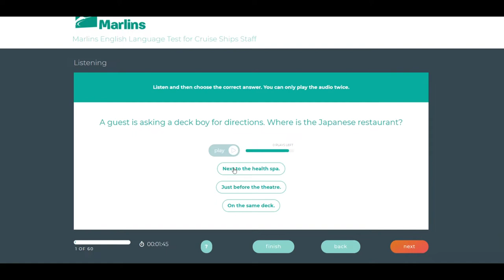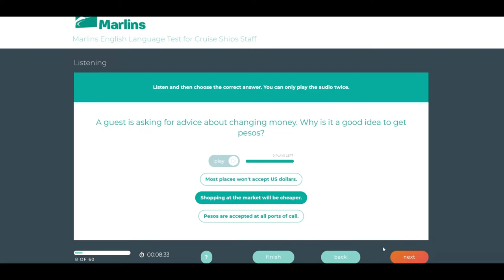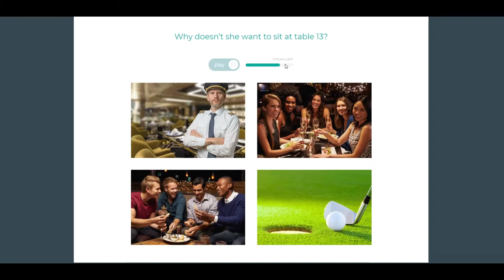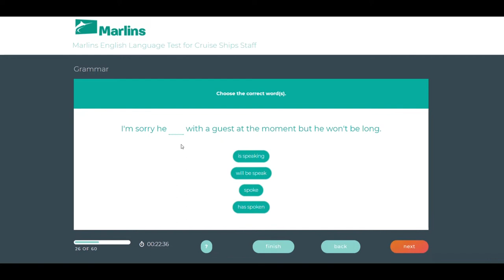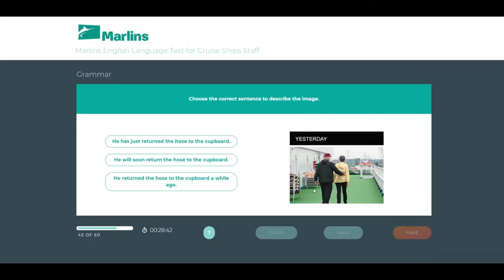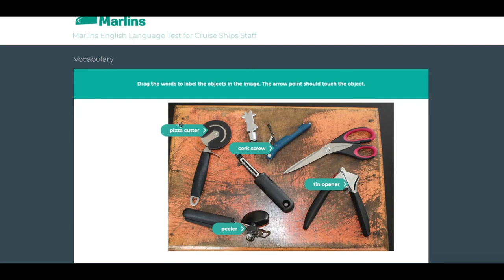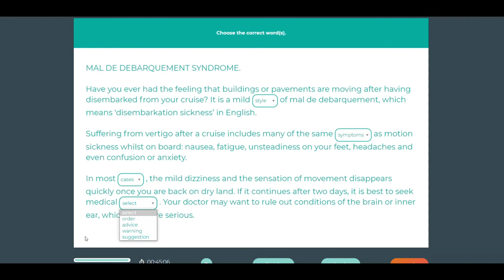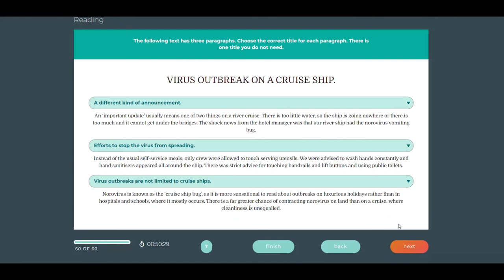Marlins Test for Cruise Staff 6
Ingin Mahir dalam mengerjakan Marlins Test,
Gabung saja dengan LTE CRUISE